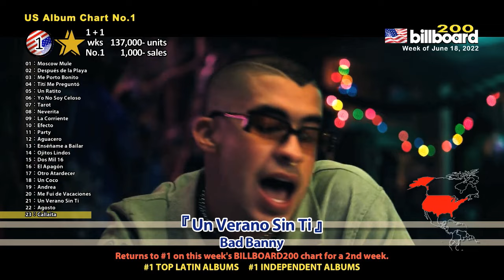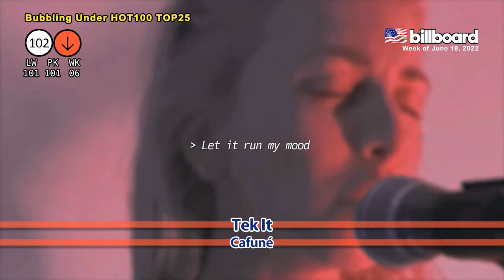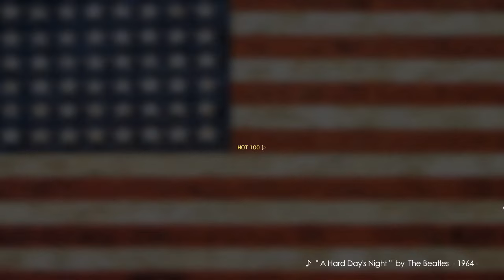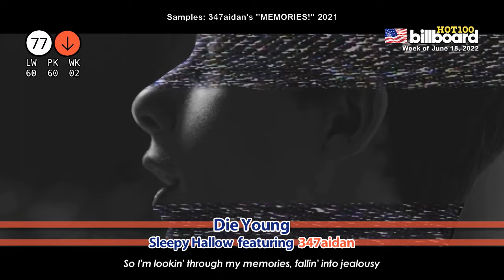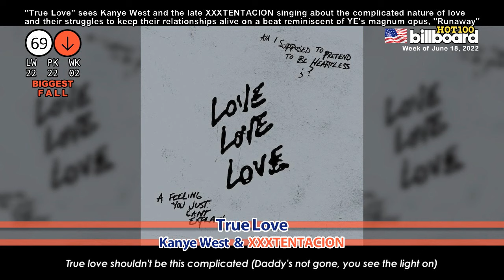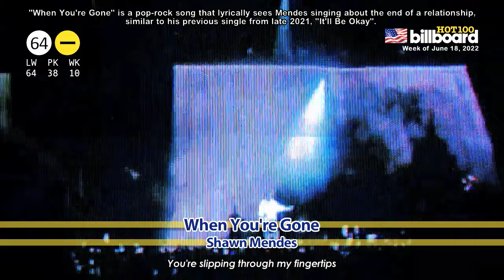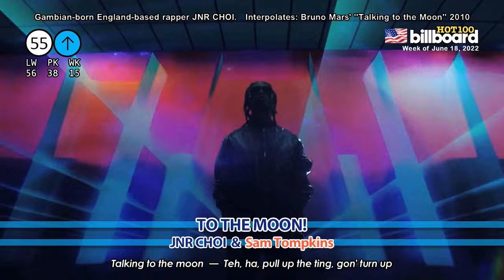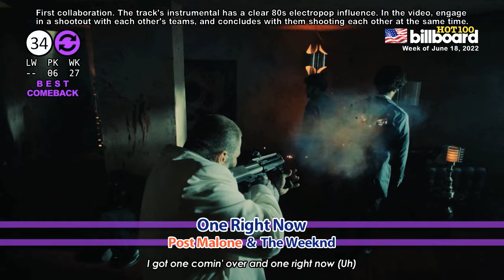全米ビルボードチャート Billboard HOT100＋Bubbling Under25：06/18/2022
# 430 Week of June 18, 2022

Years Ago Hit
World No.1s
US Album Billboard200 No.1
This Week's Drop-Outs
Bubbling Under HOT100 TOP25 (No.101- No.125)
Hot Country Songs (No.1- No.35)
US Billboard HOT100

Period:
Download - Streaming - Airplay
June 3 (FRI) - June 9 (THU)